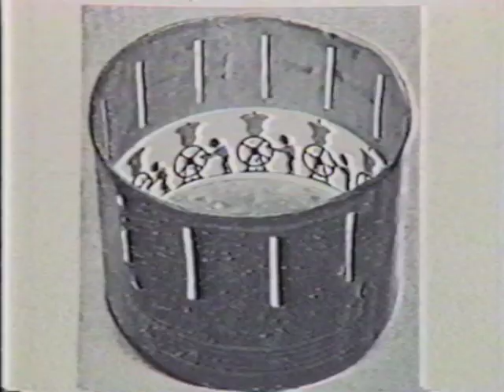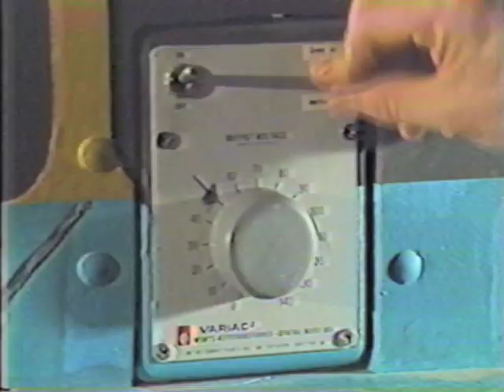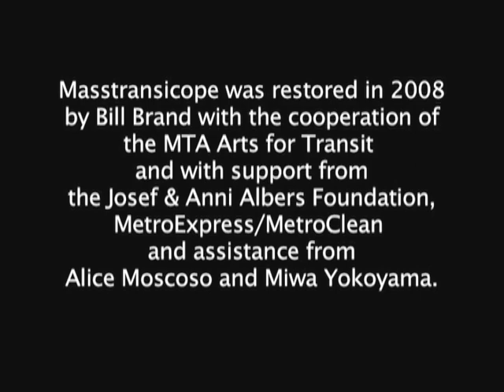Masstransiscope Debut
Bill Brands Masstransiscope was installed in the abandoned Myrtle Avenue subway station in Brooklyn, New York in September 1980. It has been seen by millions of commuters for over twenty-five years. The 228 hand-painted panels are viewed through a series of vertical slits set into a specially constructed housing. The piece works on the principle of the Zoetrope, a 19th century optical toy.